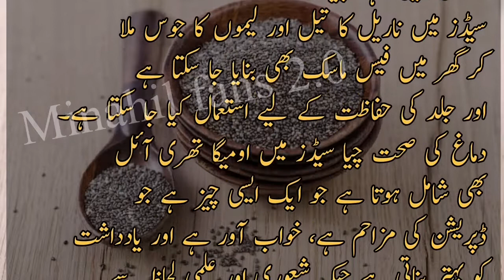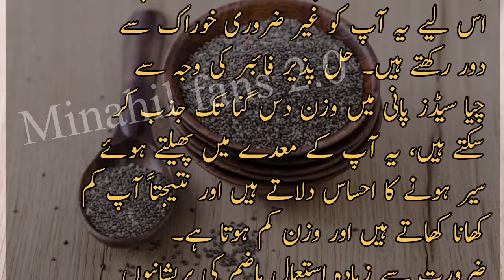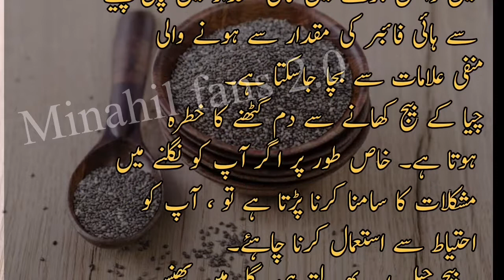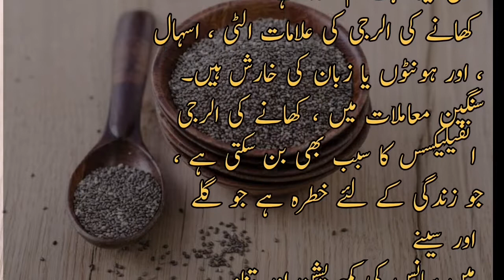Chia Seeds Khany Ke Fayde Aur Nuksan In Urdu | chia seeds benefits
chia seed
chia seed khany k fawaid